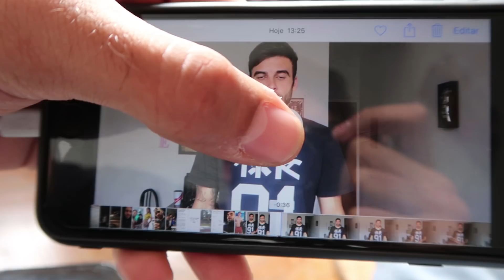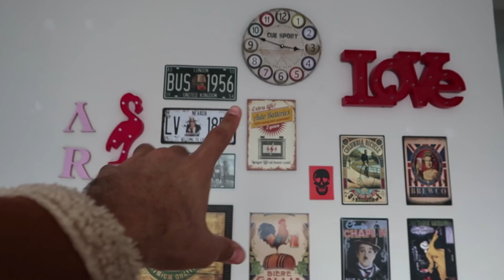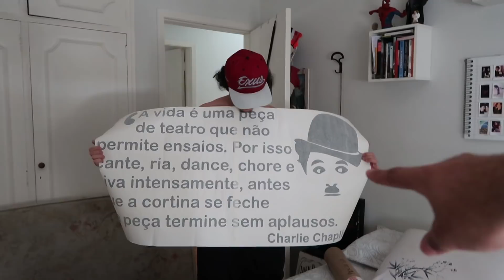E A DANI...?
Ta aqui a verdade sobre o que aconteceu com meu namoro... espero que entendam.

Ative as notificações no sino!